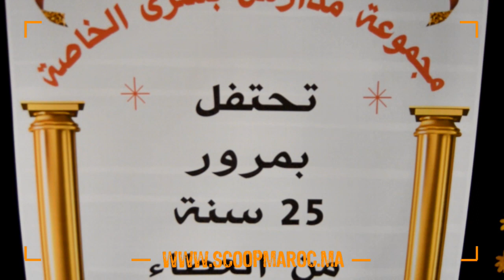احتفالية أسطورية في تخليد مجموعة مدارس بشرى الخصوصية لذكرى تأسيسها الخامسة والعشرين